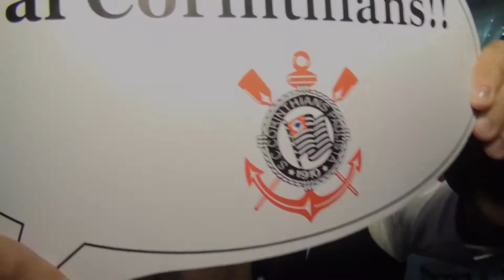Trailer Josimara + Paulo Jr